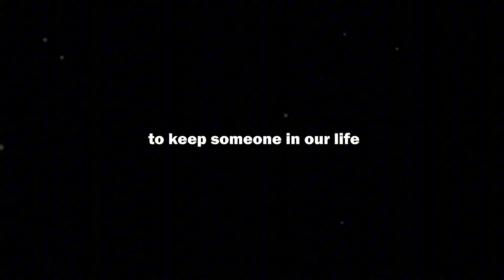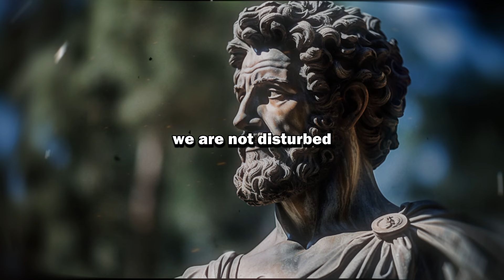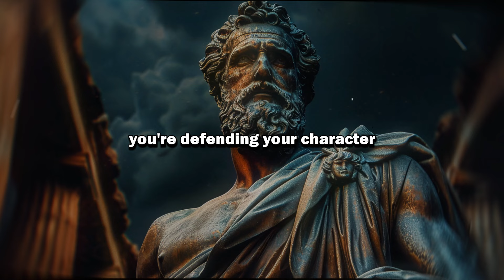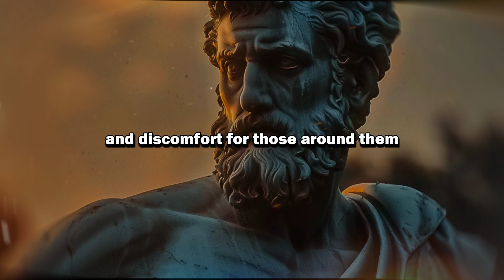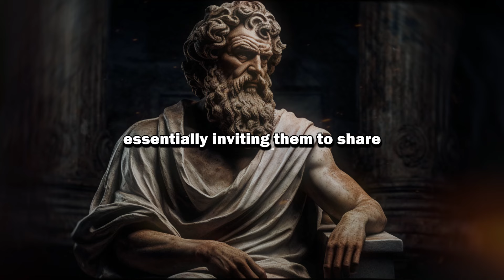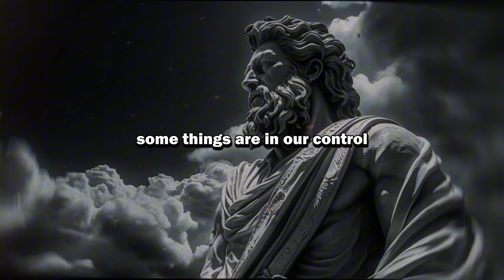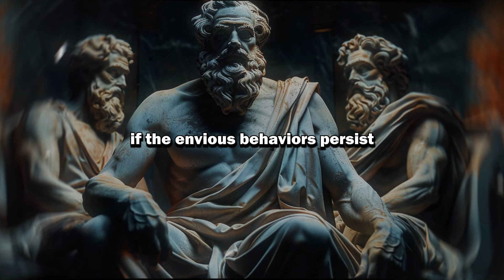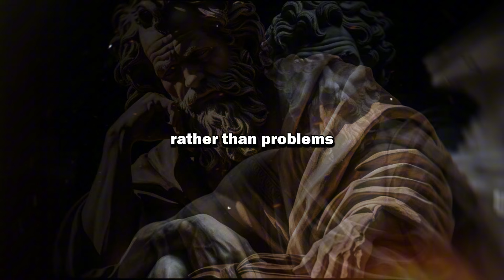8 TYPES OF PEOPLE TO AVOID IN YOUR OLD AGE | STOIC PHILOSOPHY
As we navigate our later years, the people we choose to surround ourselves with play a crucial role in our tranquility and virtue. Drawing from the timeless wisdom of Stoicism, today's video explores eight types of individuals we should consider avoiding to maintain our peace, happiness, and moral progress. From the chronic complainer to the energy vampire, we delve deep into why these personalities may disrupt our lives and how we can tactfully distance ourselves from negative influences.

🎯 Key Moments
00:00 - DON'T SKIP..
01:15 - The Chronic Complainer
04:50 - The Unstoppable Gossiper
08:25 - The Manipulator
12:10 - The Obsessive Controller
15:45 - The Attention Hoarder
19:20 - The Self-interested Opportunist
22:55 - The Secretly Envious
25:30 - The Energy Vampire
26:00 - SEE YOU SOON!

At Stoic Journal, we believe that every story shared is a step towards greater wisdom. Remember, every day is a new page in your Stoic Journal. Let these teachings challenge and change you. Dive deeper and continue your journey of self-discovery with our suggested videos:

🌟 11 SIGNS That You SHOULD END EVERY RELATIONSHIP even it is your family or a friend | STOICISM

🌟 12 Stoic Secrets for Doing Your Best | Stoicism